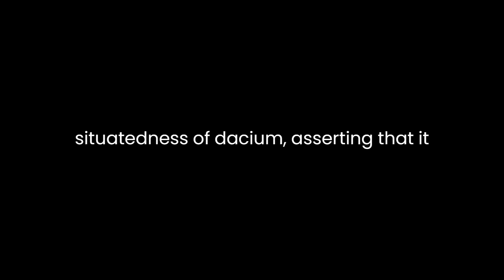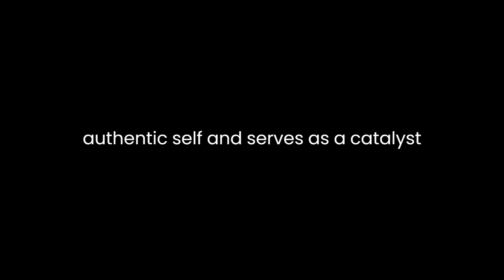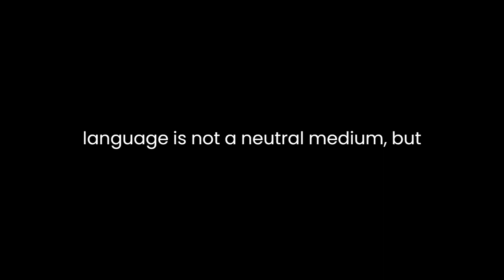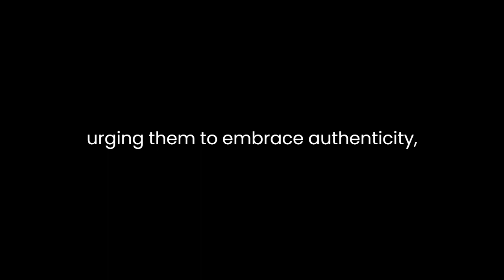"Being and Time" By Martin Heidegger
In Martin Heidegger's monumental work "Being and Time," the exploration of the nature of existence and the human experience unfolds in a profound and intricate manner. Heidegger delves into the fundamental question of what it means "to be" and uncovers the complexities underlying human existence.At the core of Heidegger's philosophy lies the concept of Dasein, which refers to human existence. He contends that understanding Being necessitates an exploration of Dasein's existence. Unlike objects, Dasein is not merely present in the world but exists in an engaged and interpretive relationship with it. Heidegger emphasizes the temporality and situatedness of Dasein, asserting that it exists within a specific context and is constantly in a state of becoming.Temporal existence plays a crucial role in Heidegger's analysis. He introduces the concept of 'authenticity' and 'inauthenticity,' suggesting that individuals often live inauthentically by evading their existence and succumbing to societal norms and expectations. Authentic existence, on the other hand, involves confronting the temporality of Dasein and embracing one's individuality and responsibility.Heidegger's notion of 'being-towards-death' is pivotal in understanding human existence. Death, as the ultimate possibility, highlights the finitude of Dasein. Rather than viewing death as a mere endpoint, Heidegger argues that it reveals the essence of existence. Confronting mortality unveils the authentic self and serves as a catalyst for individuals to reevaluate their lives and priorities.Furthermore, Heidegger scrutinizes the nature of 'care' or 'concern' as a defining feature of Dasein. Care encompasses various aspects, including everyday activities, relationships, and aspirations. Through 'care,' Dasein engages with the world, revealing its interconnectedness and interdependence with others and the environment.Language and its relationship with Being also hold significance in Heidegger's philosophy. He challenges traditional philosophical approaches that treat language as a tool for representation, asserting that language is not a neutral medium but shapes and reveals our understanding of Being. Language is intertwined with the lived experiences of Dasein and influences how we interpret and articulate our existence.Moreover, Heidegger critiques the history of metaphysics for overlooking the question of Being by focusing on entities rather than Being itself. He calls for a 'destruction' or 'deconstruction' of traditional metaphysics to pave the way for an authentic investigation into the nature of Being.In conclusion, "Being and Time" by Martin Heidegger offers a profound and intricate exploration of human existence and the nature of Being. Through concepts like Dasein, temporality, authenticity, care, and language, Heidegger challenges conventional philosophical approaches and prompts individuals to reevaluate their understanding of existence. The work invites readers to confront the complexities of their own existence, urging them to embrace authenticity, confront mortality, and engage with the world in a more profound and meaningful manner.